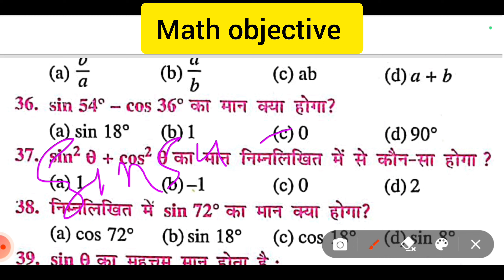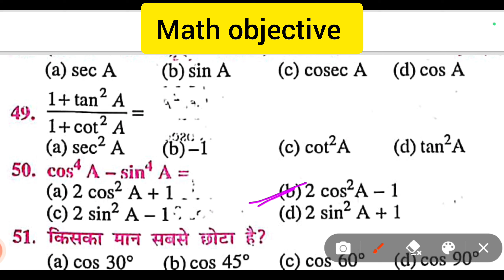class 10th math (त्रिकोणमिति का परिचय )|| trigonometry objective question 2024||गणित ऑब्जेक्टिव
class 10th math (त्रिकोणमिति का परिचय )|| trigonometry objective question 2024||गणित ऑब्जेक्टिव क्लास 10वी |मैट्रिक परीक्षा 2024||

गणित मॉडल सेट 1 इंटरनेट पर जारी प्रश्न 43 से 66 || Math model paper 1 class 10th | vvi question

सामाजिक विज्ञान मॉडल सेट 3 इंटरनेट पर जारी || social science model paper 3 class 10th | vvi question

मैट्रिक फाईनल बोर्ड परीक्षा 2024 | विषय _संस्कृत  दसवीं इंटरनेट मॉडल पेपर दसवीं इंटरनेट मॉडल पेपर _4

मैट्रिक फाईनल बोर्ड परीक्षा 2024 |हिन्दी दसवीं इंटरनेट
 मॉडल पेपर दसवीं इंटरनेट मॉडल पेपर _5

इंटरनेट पर जारी मॉडल पेपर कक्षा -10वी हिंदी | प्रश्न -1से 100 (objective) model paper_5 Hindi

social science objective vvi class 10th
class 10th objective social science
class 10th model paper Hindi model paper
model paper class 10th 2014 Hindi model paper 5
sanskrit objective vvi question
hind internet per jari model paper class -10th
Bihar board class 10th model set 5
hindi class objective model paper 5
model paper Hindi class -10th objective
hind objective vvi 2024
scince objective vvi
math objective vvi 2024
sankritan objective vvi 2024
hindi objective model paper 5 class 10th question